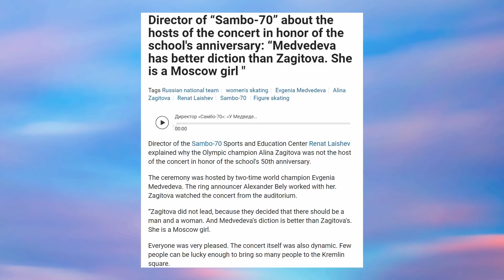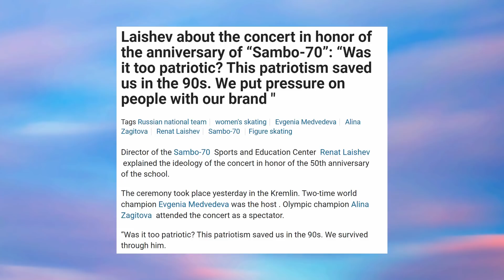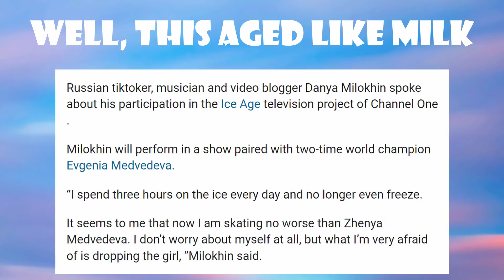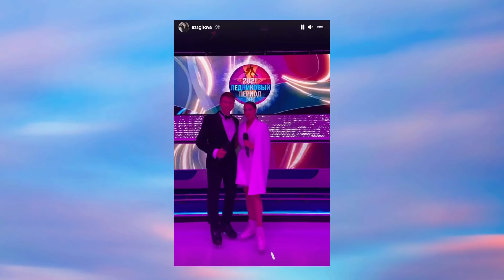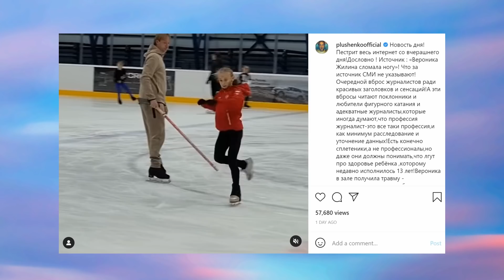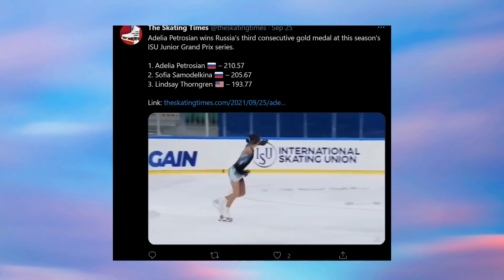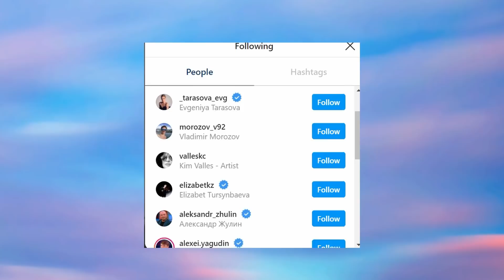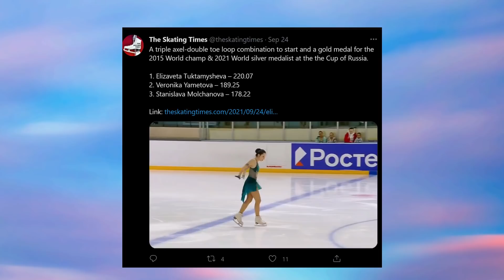Zagitova vs Medvedeva, Kostornaia vs Team Tutberidze & Plushenko vs Himself?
Hi guys! This feels like one of my older videos where everything I talked about was just drama lol.

Thumbnail courtesy of sports.ru